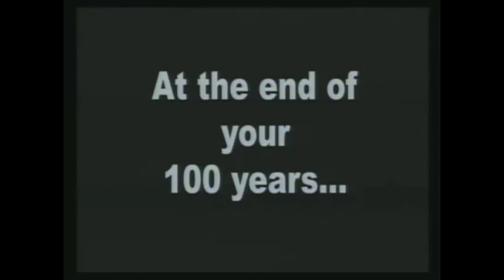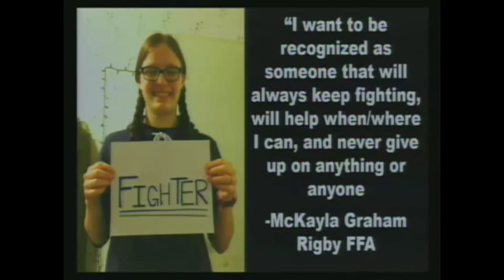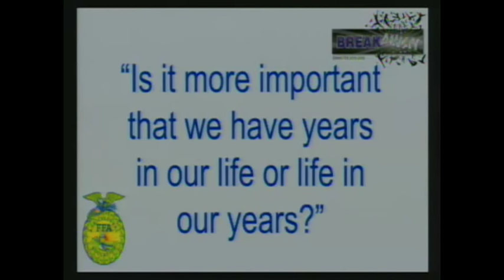Riely Geritz Retiring Address "100 Years" - SLC 2016